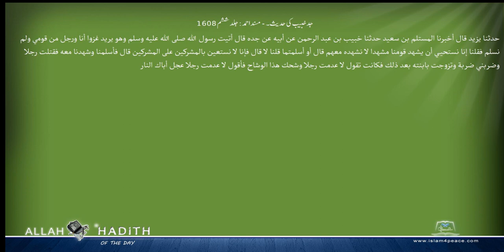جد خبیب کی حدیث۔ مسند احمد Musnad Ahmad Islam4Peace com